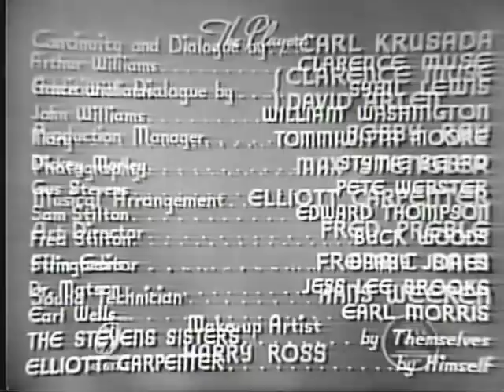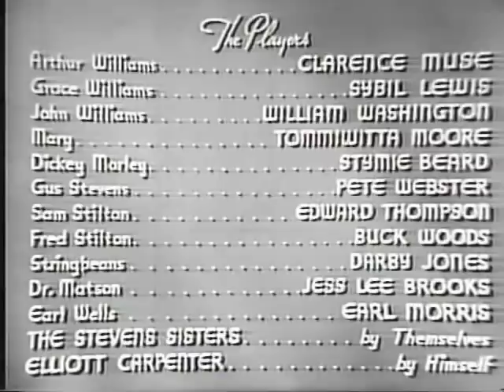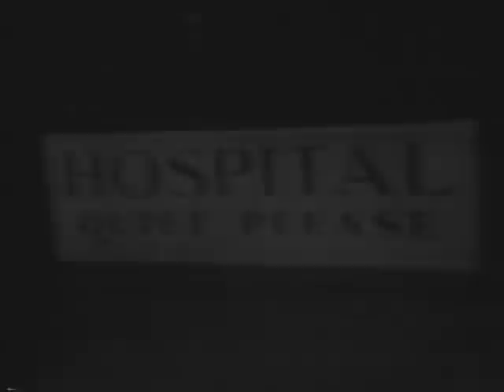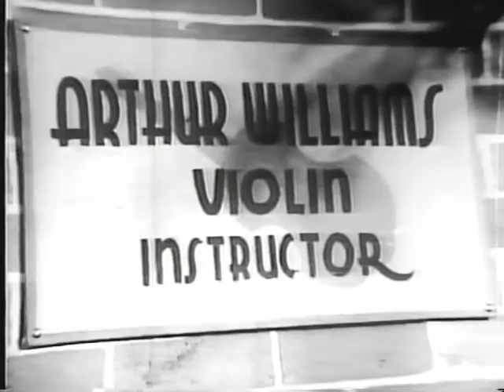Broken Strings (1940) DRAMA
Stars: Clarence Muse, Sybil Lewis, William Washington
 Writer/Director: Bernard B. Ray

 After noted violinist Arthur Williams suffers a hand injury which ends his playing career, his hopes are transferred to his son, who prefers swing music to classical.